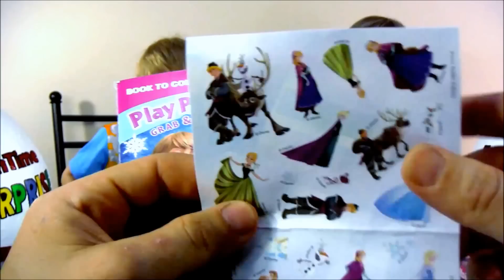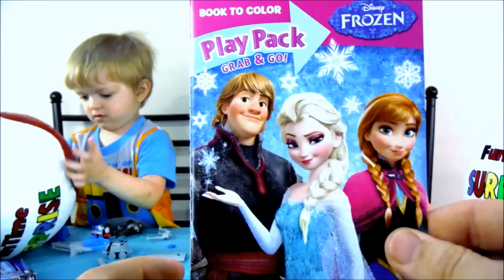FunTime Kinder Surprise Eggs! Pinata - Huevo Sorpresa!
These FunTime Kinder style surprise eggs are so much fun to open. The surprises inside are awesome grab bags. Don't miss these ChildFunTime Pinata eggs. These are the biggest Funtime Kinder style eggs we have ever done.

Spanish: Estos huevos estilo sorpresa FunTime Kinder son tan divertido para abrir. Las sorpresas en el interior son como unas bolsas sorpresa para agarrarse. No te pierdas estos ChildFunTime Kinder Sorpresa huevos. Estos son los mayores los huevos Kinder Funtime que hemos hecho.

Surprise Egg in other languages: 蛋惊喜 Dàn jīngxǐ, έκπληξη αυγό ékpli̱xi̱ av̱gó, Surprise ze, ביצת הפתעה, आश्चर्य अंडा Āścarya aṇḍā, Telur Surprise, サプライズエッグ Sapuraizueggu, 깜짝 계란 kkamjjag gyelan, ovo surpresa, Сюрприз яйца Syurpriz yaytsa, huevo Sorpresa, överraskning ägg, Jajko niespodzianka.

Our videos are family friendly and made just for kids.